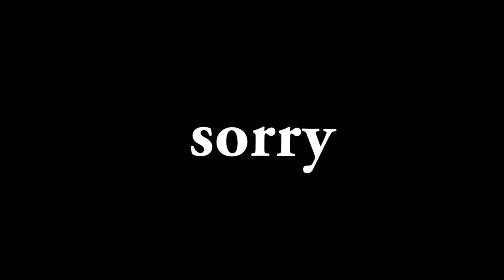Just a video of me playing random featured level -_- | Random level (Ep. 1?) | Geometry dash 2.0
Before you guys watch this video, don't take this video to series, all the creator in this video are amazing and their level are amazing! check them out!

Berk004
F3lixram